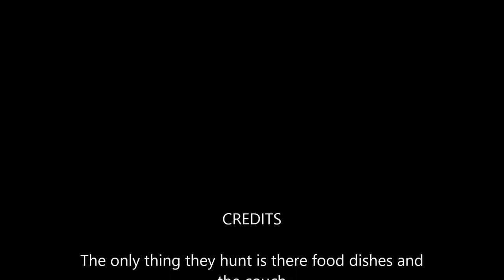Another Black and Tan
Description The wife's coon hound going for a walk.  He is a god boy